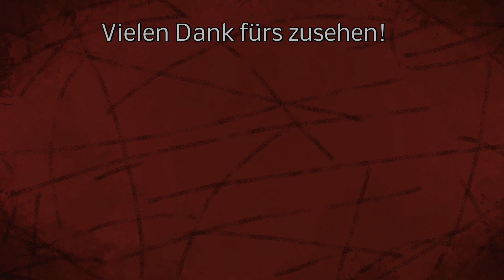Medieval Dynastie - NEWS Update -Konsolen Unterstützung! - PS + XBOX - Alle Änderungen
Hallo Dorfälteste!

Ganz frisch von der Public Stage kommt ein Herbst-Update für euch! Es enthält viele Verbesserungen und Fixes und einige Neuerungen. Schaut mal unten in die Notes, um zu sehen, was sich getan hat.

Aber wie heißt es so schön, vor dem Update ist nach dem Update, und deswegen geht es gleich fleißig weiter, denn es stehen noch zwei größere Updates aus der Roadmap an.

Worauf wir uns an diesem Tag ebenfalls freuen: Medieval Dynasty kommt heute auch auf Konsole heraus! Erzählt euren Konsolero-Freunden gerne davon! Oder schenkt ihnen zum nächsten Festtag ein Exemplar! 😉

Wir wünschen euch viel Spaß beim Spielen und wir lesen uns bestimmt bald wieder!

LG Iltis ;)

Mein Equipment:
Lenkrad:

Spenden an:
Bitcoin [BTC]:
bc1quw34yg5es2r24jzf63zqlk3v6ttcs9qe4psc4k

Monero [XRM]:
4791V7GPRkaADSsYReHYoo6GGuLr9p2Z1gdRYeW6LgZPbg9fWvgpvUR16hTPzhQiS8PrsrDxUssXpF7LNN925H7YRsjFXGt

Ripple [XRP]:
ranh72exng21ZgVChDZsqLNjauCA2QXg17

Cardano [ADA]:
Ae2tdPwUPEYweiJ47YhhzrvWvLE5aFF1gA2m7SS3yFu39pEaQBQQWei2HSM

Ethereum [ETH]
0x4234F9d771297A2b0970cAe5D38E206B491eBDb6

VeChain[VET]
0xc38C06d546a68c87Cb976882a3b2AEeC98242E26